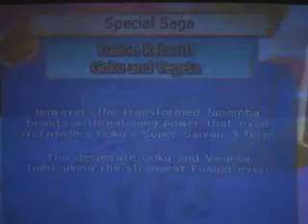LP Dragonball Z Budokai Tenkaichi 3 Part 33 (Special Saga)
Janemba!! Janemba!! Mo like Gogeta!!! Gogeta!! lol. Apparently Bojack wanna f*** wit a SS2.no comment. Broly back again?!? Dis like da 3rd time lol! Its on!